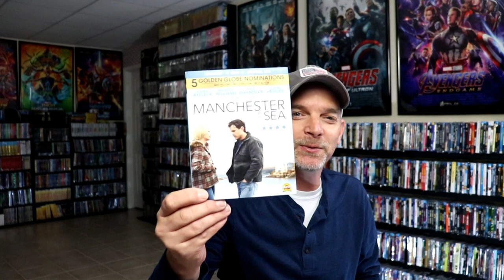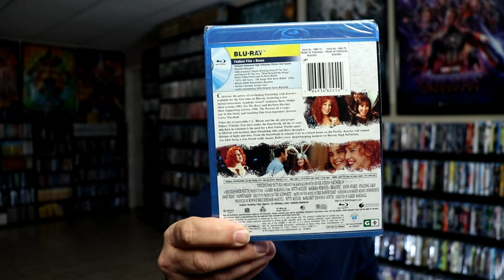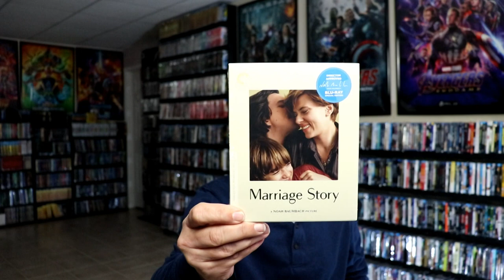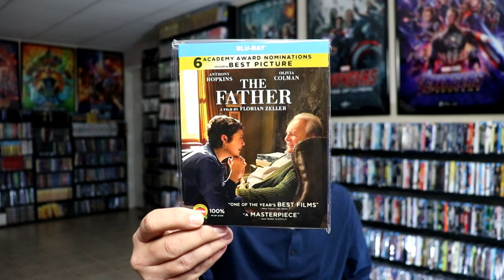The 10 Saddest Movies I have In My Collection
From crying to laughter and everything in between, films have a way of stirring up our emotions. Here are 10 of the films in my collection that made me feel the most.

Add these titles to your collection:
Terms of Endearment
Manchester By the Sea
Marley & Me
Steel Magnolias
The Color Purple
Beautiful Boy - UNAVAILABLE in the USA
Marriage Story
The Father